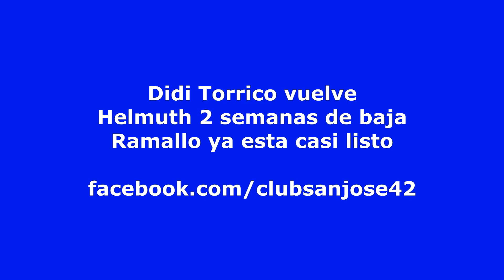Helmuth Gutierrez baja por 21 dias, Didi Torrico vuelve, Ramallo ya esta casi listo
Helmut Gutierrez tiene un desgarro y estara de baja por 21 dias
SAucedo listo para Nacional Potosi

Didi Torrico seria el reemplazo de Helmut